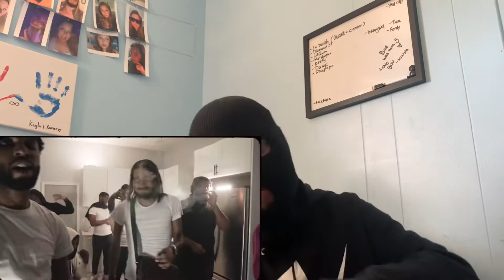OT7 Quanny X RB Cat - “They Said You Didn’t” Reaction!!!! THIS IS WHY HE IS THE BEST